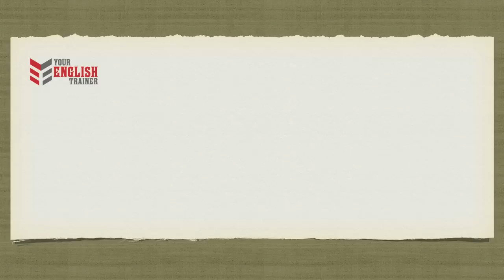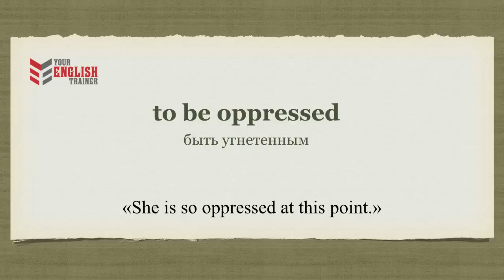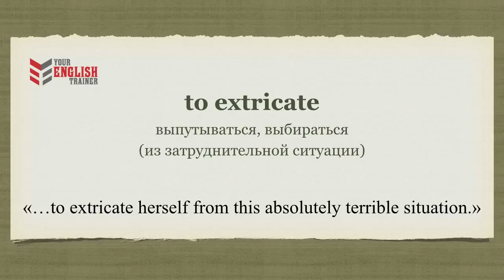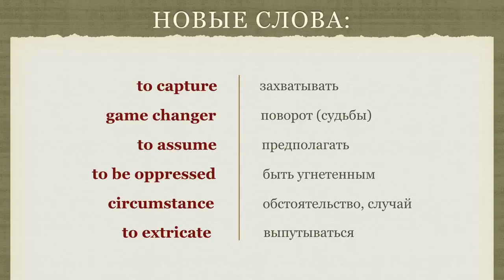Урок английского. ПРОДВИНУТЫЙ УРОВЕНЬ. Понимание на слух. Аудирование. Advanced level.